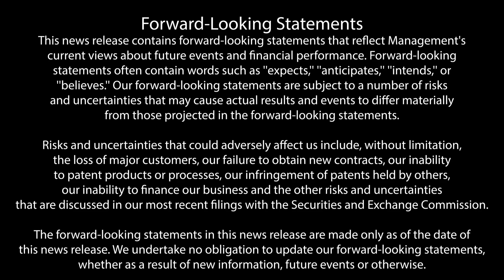Interview with Cliff Emmons, CEO of IIOT-Oxys, Inc.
We caught up with Cliff Emmons, CEO of IIOT-Oxys about recent updates and happenings!